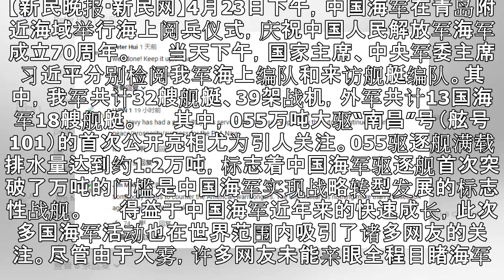中国海军70周年盛大海上阅兵式，外国网友这么看